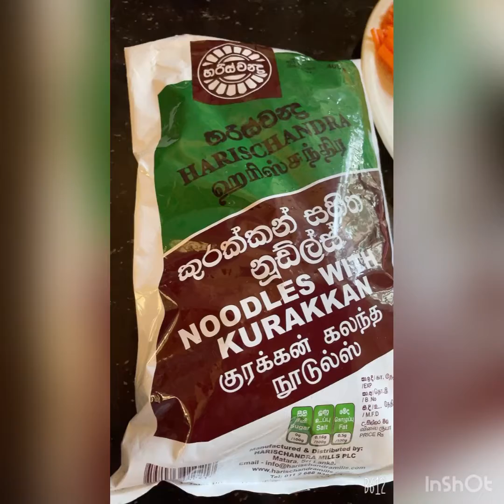Ragi ( kurakkan) noodles with prawns 🍤